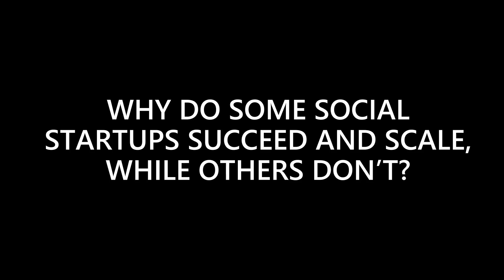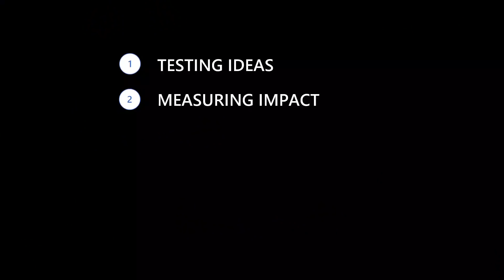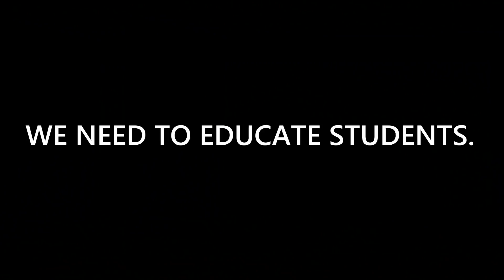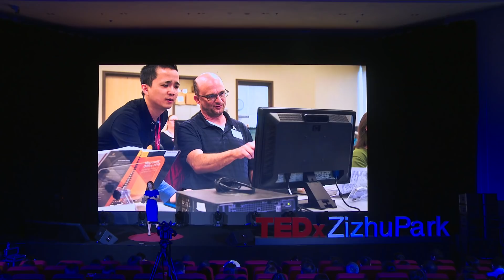Social Startup Success | Kathleen@TEDxZizhuPark | Kathleen Kelly Janus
The lesson for scaling social change are teachable, but we aren’t teaching them the problem. In this talk, Kathleen shares her ideas on how we can turn feel good philanthropy into real good. Kathleen Kelly Janus is a social entrepreneur, author and lecturer at Stanford University. As an expert on philanthropy, millennial engagement and scaling early stage organizations, her work has been featured in the Wall Street Journal, Huffington Post, Stanford Social Innovation Review and the San Francisco Chronicle. Based in the heart of the Silicon Valley, her new book - Social Startup Success: How the Best Nonprofits Launch, Scale Up and Make a Difference - is a playbook for early-stage nonprofit organizations based on a five-year research project interviewing hundreds of social innovators. This talk was given at a TEDx event using the TED conference format but independently organized by a local community.